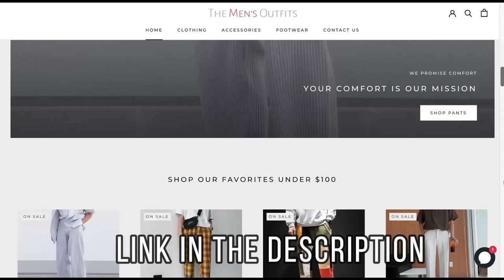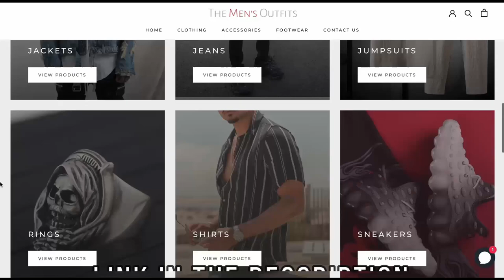How To Style Black Timberland Boots For Men In 2022 | Black Timberland Boots Outfit Ideas